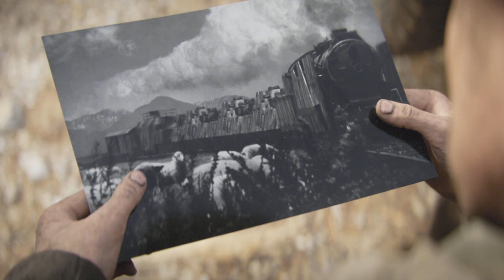Call of Duty: WWII part4